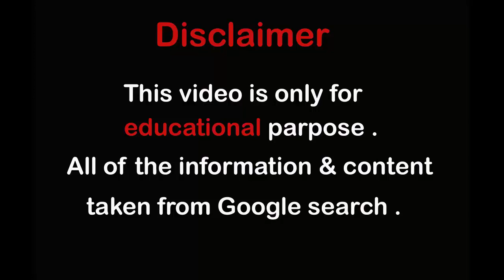miss jones British-Maltese Plus Size Model|Bio, Wiki, Quick Facts, Height, Body Measurements, Photos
Miss Jones - Bio, Wiki, Quick Facts, Age, Height, Weight, Body Measurements, Photos; Plus-size Model
Miss Jones is a Maltese-British Plus-size Model, Body Positive Activist, Fibro Warrior, Inspirer, Digital Creator, Influencer, Fashionista and Instagram Star who uses her social media platforms to promote body Positivity and self-love.

Miss Jones was born on December 28, 1989 in Valletta, Malta. She is currently 31 years old. Her astrological sign is Capricorn.

Miss Jones was born and raised in Malta.  She is half Maltese and half British. She is currently living in Valletta, Malta.   The big bold and beautiful model started her modeling career in 2019. She has been posting regularly on her official Instagram account since June 2019. She has amassed over 196,000 followers who can't get enough of her alluring photos and clips. The voluptuous Maltese has partnered with some famous brands like FashionNovaCurve, lumija swim, cisk, shop maltalan, Adam and Eve, Pink clove UK, asos and several other brands. Miss Jones loves MacDonald's and enjoys watching documentaries and peep shows.

She is an open-hearted person who believes in treating people the way you would like to be treated.

Body Measurements
Miss Jones stands 5 feet 5 inches tall or 165 cm, her bust size is 43 inches or 109 cm, waist size: 35 inches or 88 cm, hip size: 57 inches or 144 cm, body type: very voluptuous, she has a beautiful brown hair and brown eyes color, marital status: unknown, Nationality: Maltese-British.